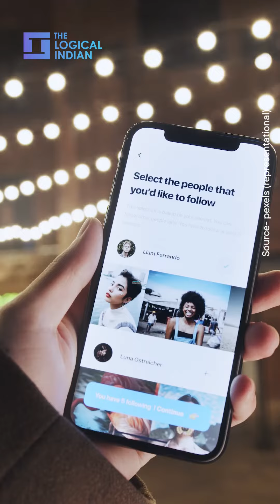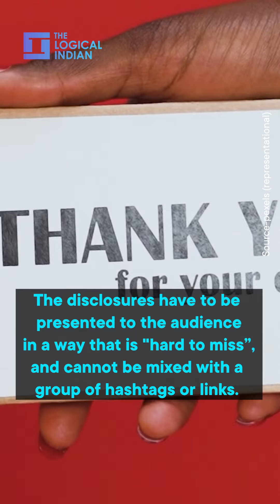Govt Releases Guidelines For Social Media Influencers To Regulate Promotions | The Logical Indian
Under consumer protection laws, social media influencers will now be held responsible for unfair trade practices such as misleading advertisements.

The new guidelines could impose a penalty of Rs 50 Lakhs fine or even ban them from taking up endorsements for a year.